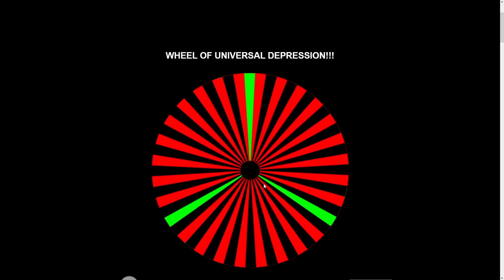The Strongest Country in HOi4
When you Play Germany this way you can annex half the world in 1 years of war time...

Follow the Twitch (Probably Going to Stream some Depression there)

Germany